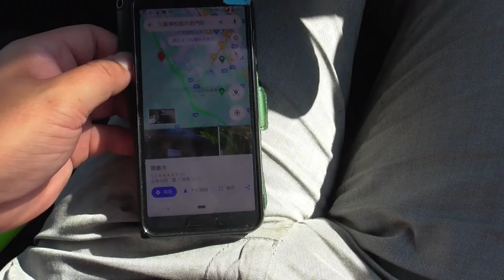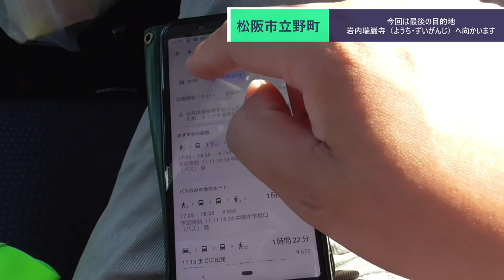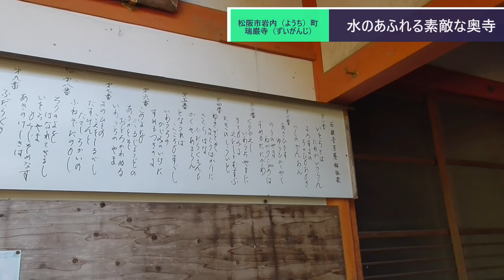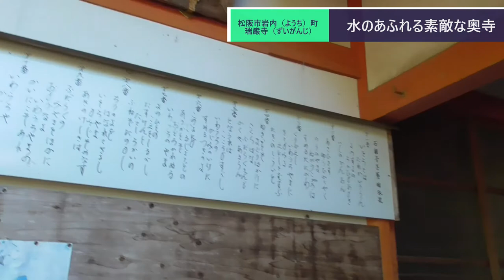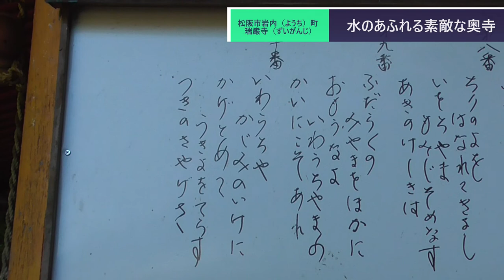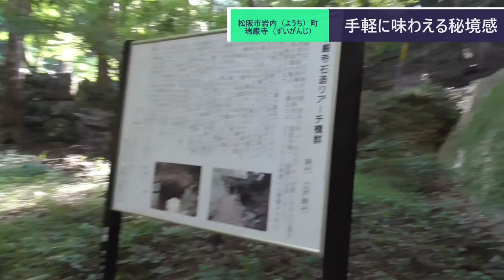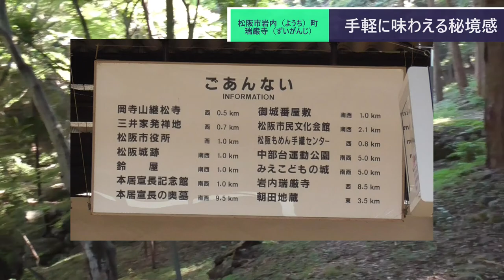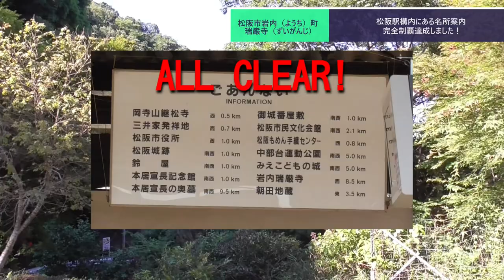ST076'5 岩内瑞巌寺（ようち・ずいがんじ）は水の宝庫【松阪駅構内にある名所案内完全制覇の旅リベンジ】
今回で松阪駅構内にある名所案内完全制覇シリーズも最終回となります。
最後に向かったのは松阪市岩内町にある瑞巌寺です。

お寺の境内には素敵な滝やアーチ橋があり、充分に見応えがありました。
また坂を下った先にある庭園には鏡池という池があり、こちらは湖面の先に伊勢湾が広がる独特の光景がとっても素敵でした。

今回は古墳に寄る事が出来なかったので、また近いうちに行ってみたい所です。

当動画関連サイト・チャンネルはこちら↓
日本岩石祭祀学会さまHP
妙法山瑞巌寺～岩内の石観音～（三重県松阪市）

関連動画はこちら↓
ST070'11　弘法大師（空海上人）縁の地、乙津寺（おっしんじ）の、徳が高い動画【瑞穂市勝手にPR企画・穂積駅構内にある名所案内完全制覇の旅】